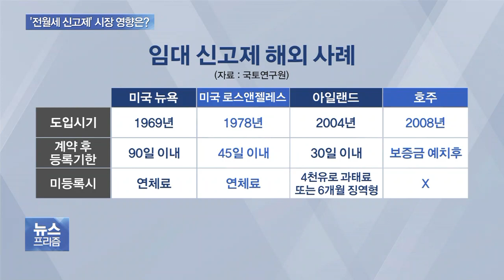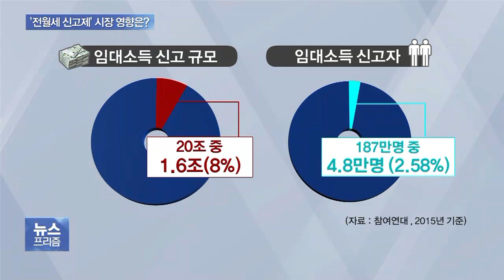‘전월세 신고제’ 도입따른 부동산 시장 영향은?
전월세 신고제가 도입되면 부동산 시장에는 어떤 영향을 미칠까요?

황인표 기자와 좀 더 얘기 나눠보겠습니다.

황 기자, 다른나라 상황이 궁금한데 이미 전월세신고제를 도입한 나라들이 있다고요?